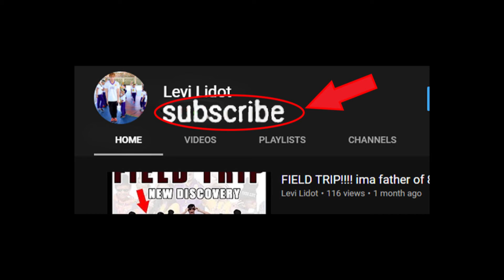Nawili ako mag upload ng kanta... Ikaw at Ako ft. Aaliyah (Kanta vlog #2)